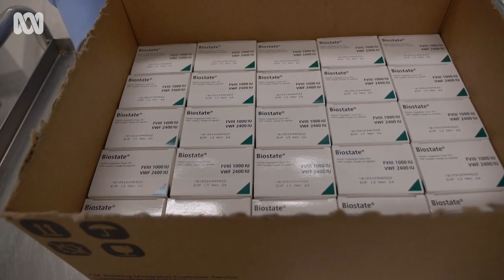Donated plasma a lifesaver for four-year-old Charlie Corbitt | ABC Australia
Charlie Corbitt looks like any energetic four-year-old but just after he turned two his life hung in the balance after he collapsed with a brain infection that left him unable to speak or walk. Doctors diagnosed a rare genetic condition that leaves his body unprotected from common viruses and bacteria. Now Charlie has a regular infusion of an immunoglobulin treatment extracted from plasma donations which will help protect him. Once a week his parents treat him at home, but he'll never be cured and will need the supplement for the rest of his life. Charlie is one of a million and a half Australians who depend on lifesaving medicines, blood and plasma donated by just three and a half percent of the population.

Story by Mark Bennett.